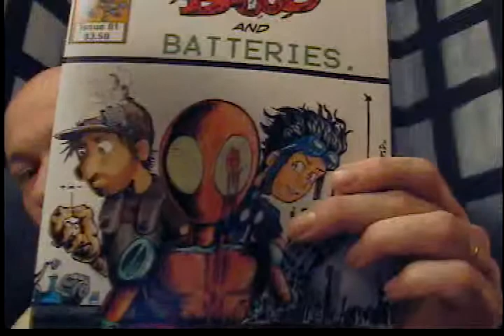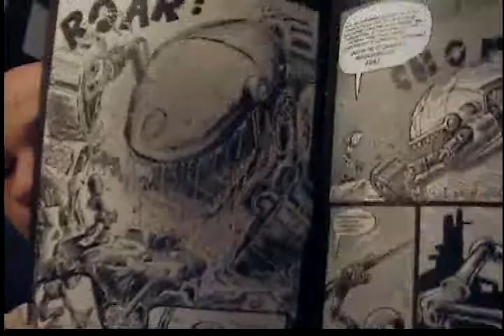Blood and Batteries and Port City Pop Con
Hey viewers! Here is information on how to order my books and meet me at the Port City Pop Con in Wilmington NC on May 10th and 11th!